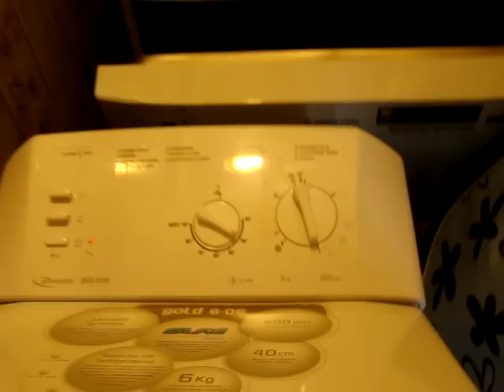Lavarropas Drean Gold6.06 y Drean M600F /5/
Quinta Parte!!!
Desagote y primer enjuague del acolchado. Son 4 enjuagues, 1centrifugado intermédio, 1 enjuague con Suavisante y centrifugado final de 12 Minútos!!!
Se ve como carga el agua, agitación, desagote y nueva carga de agua para seguir con los enjuagues!!!